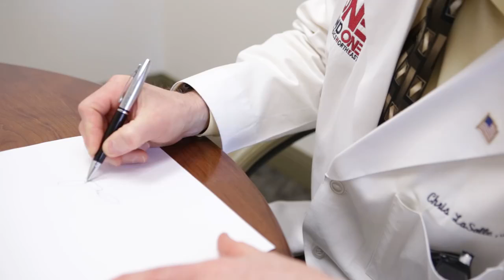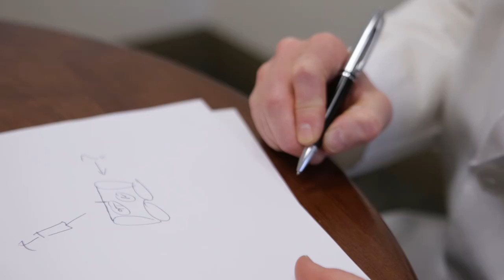Carpal Tunnel Surgery - ONE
Dr. LaSalle specializes in surgery of the hand, including microvascular reconstruction, rheumatoid arthritis, and trauma surgery. This week he explains what causes carpal tunnel syndrome and how it can be treated!